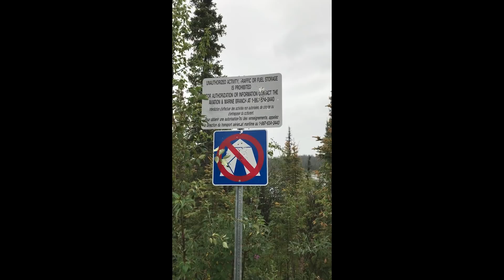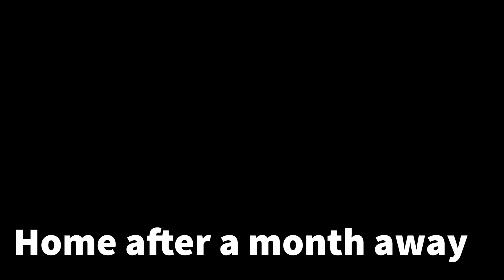A Gimpy Trip To the Cirque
Mo and Jim head to the Cirque to climb the Lotus Flower Tower. I have one arm, he has one leg, but whatever. Be warned - there is not a lick of climbing in this thing, this is just the random clips I took on my iPhone, and this is my first time ever editing and putting together something like this. For the full experience, check out The Adaptive Movie, coming Spring 2019.